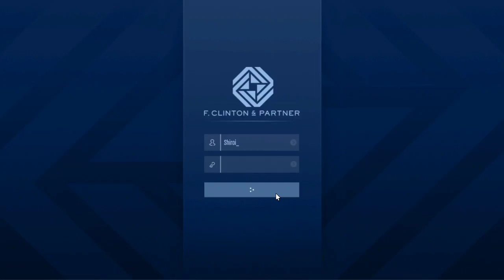ap inter exams this year also cancel?||big update from board||with proofs